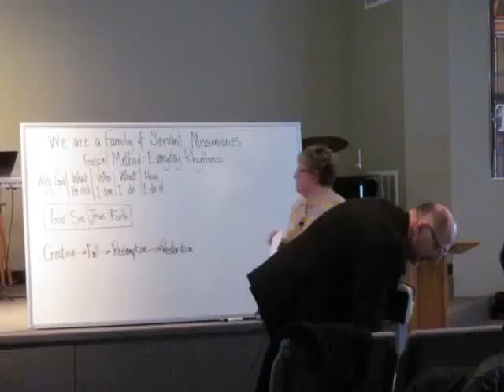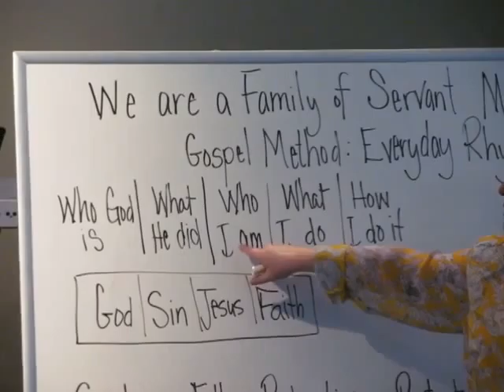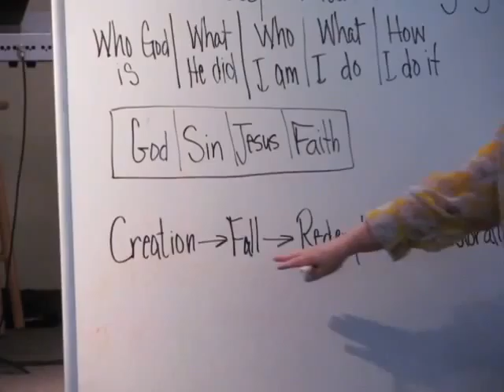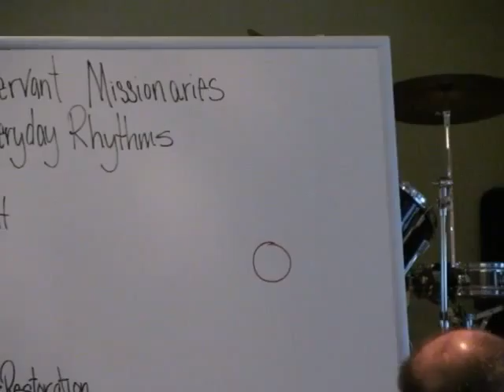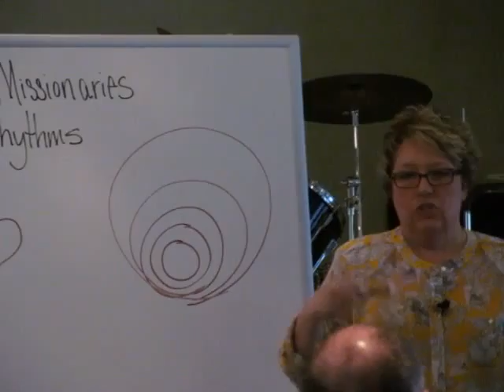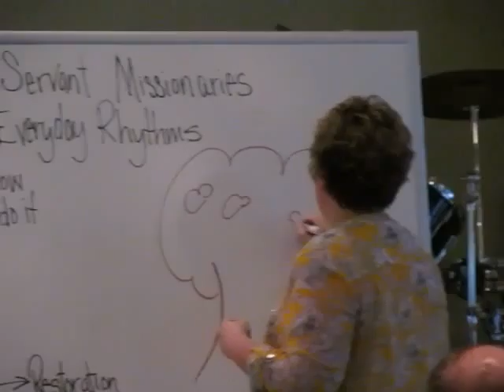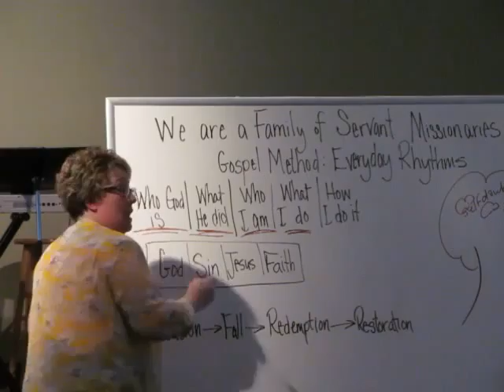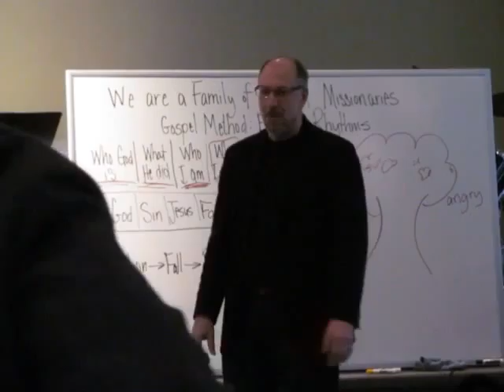March 22, 2015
Sermon Series: Gospel, Community & Mission
Sermon Title: Gospel Methods: Everyday Gospel Rhythms (Part - 1)

By Lead Pastor Bob Castrova at Capital City Church, Madison, WI on March 22, 2015.